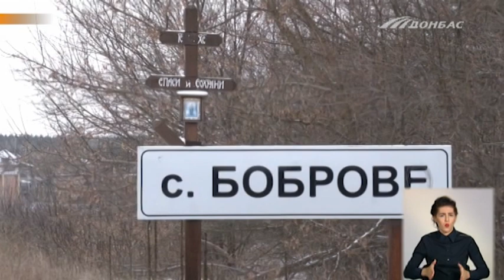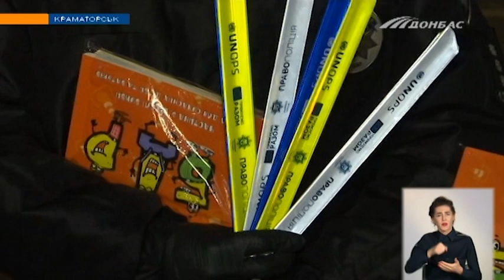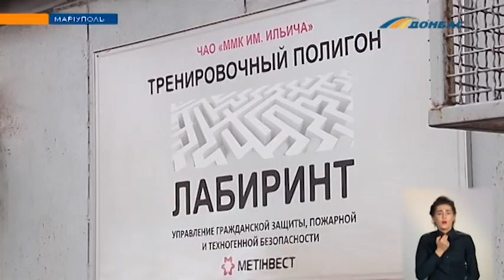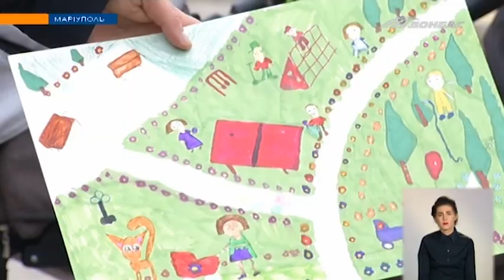Выпуск новостей от 20 ноября